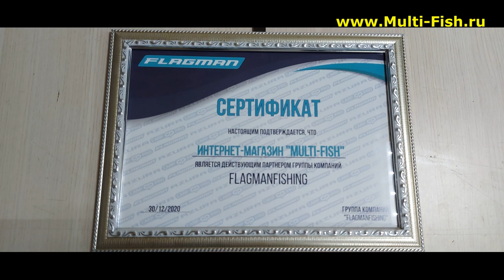Катушка Flagman ARMADALE Pro Feeder | Обзор катушек для фидера Флагман АРМАДЕИЛ Про Фидер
Катушки для фидера Flagman ARMADALE Pro Feeder 4500 и Flagman ARMADALE Pro Feeder 5500.

Наши преимущества:
2. САМЫЕ НИЗКИЕ цены со склада производителя, по Программе лояльности магазина Мульти-Фиш!
3. БЕСПЛАТНАЯ доставка по Москве и России в рамках Программы лояльности!
4. БЕССРОЧНАЯ гарантия на заводской брак на ВСЕ УДИЛИЩА!
5. Свой фирменный СЕРВИС-ЦЕНТР работающий более 20 лет! с ПОЖИЗНЕННОЙ гарантией на место ремонта!